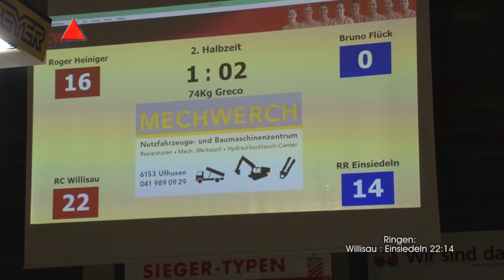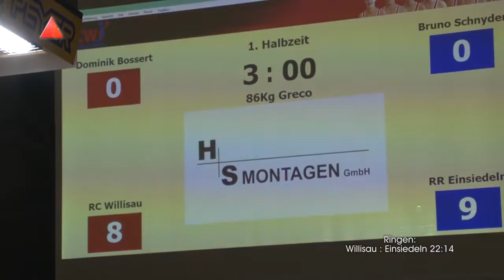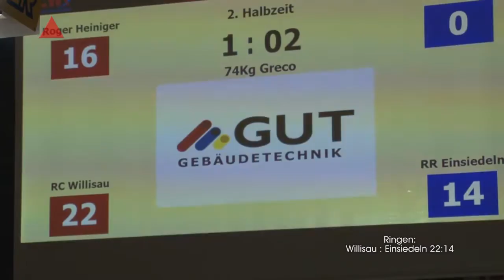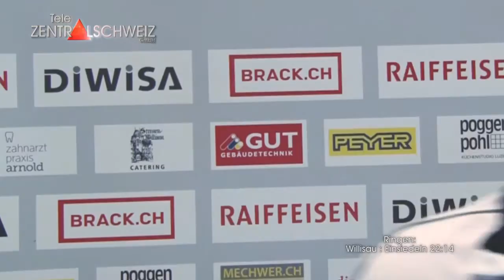04 Willisau 16 10 01 Willisau Einsiedeln detailliert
Willisau triumphiert über Einsiedeln mit 22:14.
Obwohl, in der Pause lag Einsiedeln noch mit 8:9 in Führung.
Gründe für die Wende.
Wer hat wieso verloren oder gewonnen ?

Die detaillierte Analyse zu den einzelnen Kämpfen mit Einsiedelns Trainer René Buchmann und Willisaus Co-Trainer Philipp Rohrer zeigen die Gründe. Exklusiv auf Tele Zentralschweiz TeleNapf.